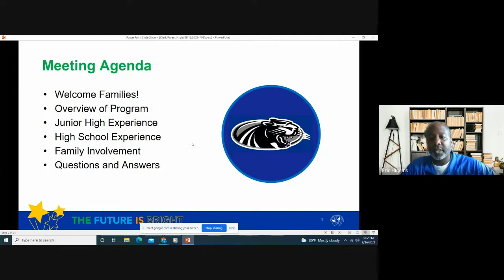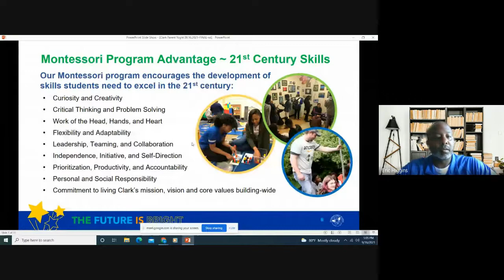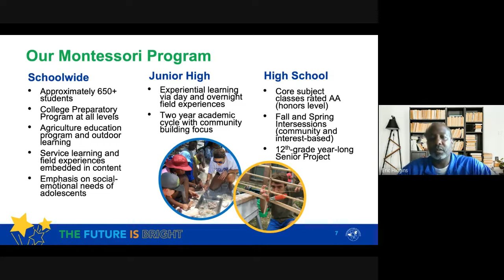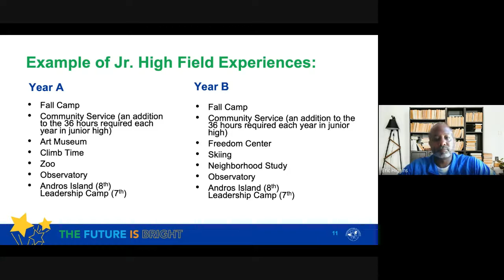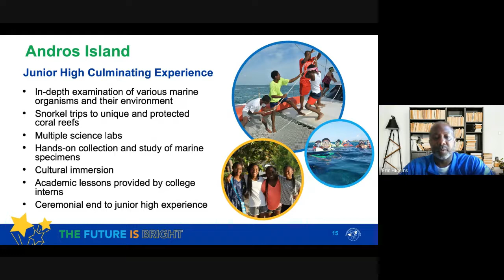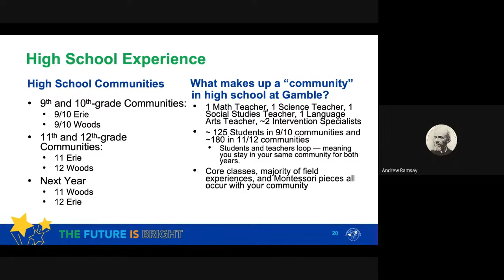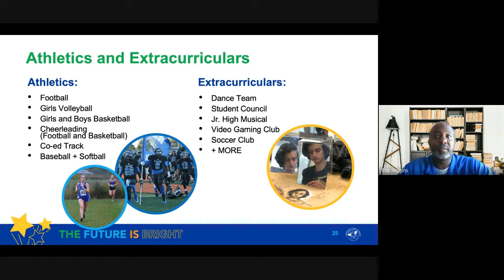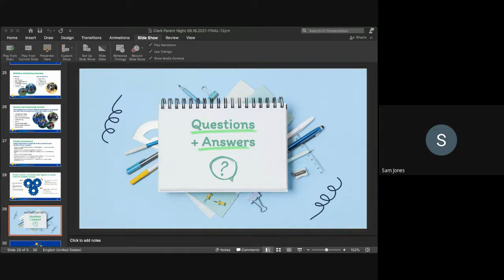Clark Montessori High School Parent Information Night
Families can learn more about Clark Montessori High School before applying in the new Early Montessori Application Period. Based on feedback from families, CPS created the Early Montessori Application Period to ensure CPS Montessori 6th graders who live in the district have an early opportunity to enroll in a CPS Montessori High School for next school year. Montessori grade 6 students are given priority to enter Clark Montessori High School or James N. Gamble Montessori High School based on their home address.